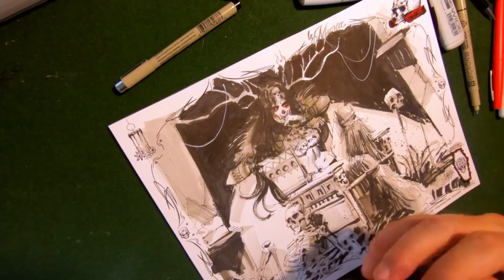Comic Book Artist Joel Gomez Draws A La Muerta Sketch Cover: Cuernas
Recorded via Livestream comic book artist Joel Gomez draws Cuernas - a La Muerta Sketch Cover featuring the nefarious Mama Z from Coffin Comics.

GET CONNECTED!